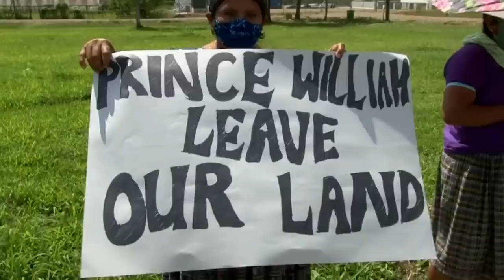What Will Happen When Prince William Becomes King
A secret royal plan to force abdication? A rift between brothers that could grow even wider? King Charles waited 70 years for the crown, but how long is his reign expected to last?

Will King Charles step down? | 0:00
His coronation | 1:23
Catherine as queen consort | 2:33
Prince George as heir | 3:47
William's name | 5:21
Expanded duties | 6:27
Moving to Buckingham | 7:38
Becoming closer | 8:49